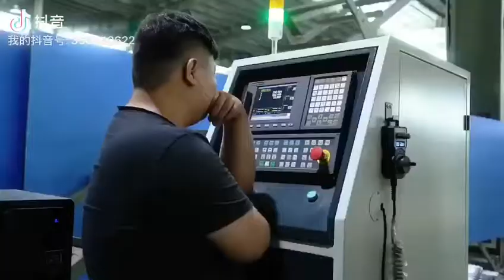FSRV caravan and motorhome factory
motorhomes caravans travel trailers campers camping world here!
Allen Peng @FSRV～ Zhejiang China